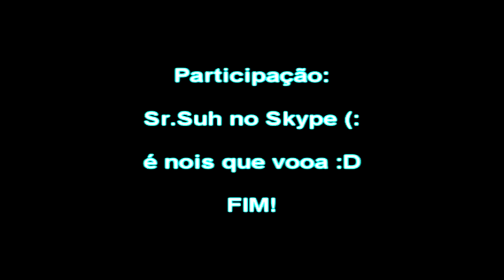Battlefield Bad Company 2 - Destruindo Veiculos [Danilo Mota]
Jogando com o Sr.Suh no Skype.
Zuando legal kkkkk